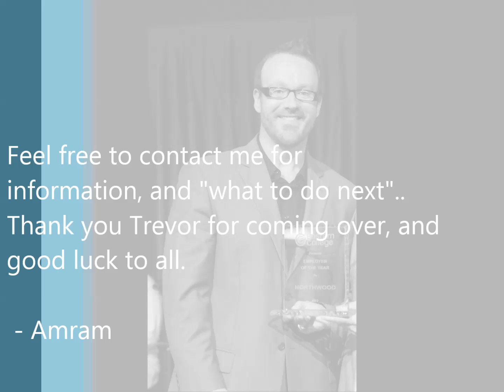Recruit at Northwood - Job offer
Shalom Chaverim,
Please forward this link to your friends who may be interested, and weren't able attend the meeting we had with Mr. Trevor at the Beth Synagogue.
נא להעביר את הלינק למי שיכול להתעניין בהצעת העבודה.
כל טוב,